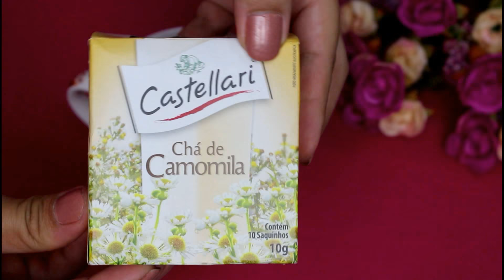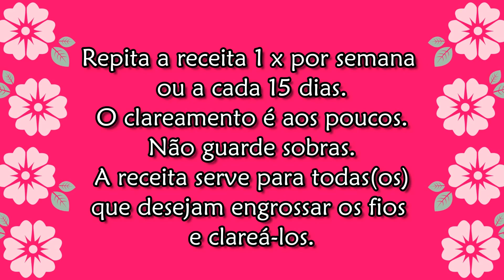Essa Hidratação Engrossa Cabelo Fino e Clareia os Fios Sem Química / Cabelo Lindo e Brilhante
ESSA HIDRATAÇÃO ENGROSSA CABELO FINO E CLAREIA OS FIOS SEM QUÍMICA / CABELOS LINDOS E BRILHANTES

HOJE VOCÊ VAI APRENDER A COMO CLAREAR OS CABELOS SEM QUÍMICA EM POUCOS DIAS E AINDA ENGROSSA OS FIOS FINOS E RALOS. CLAREAMENTO NATURAL FÁCIL! COMO CLAREAR OS CABELOS SEM QUÍMICA NENHUMA GENTE!

Muitas pessoas tem o desejo de clarear os cabelos mas não querem estragar os fios com químicas pesadas como descoloração. Até algumas preferem um clareamento mais natural, então a receita de hoje é justamente isso, uma receita caseira para clarear os cabelos gradativamente, aos poucos, a final de contas se trata de uma receita caseira e não uma química.
A receita é potente porém não estraga os cabelos, serve para cabelos naturais e cabelos tingidos também. Em cabelos naturais o resultado é mais rápido é claro e em cabelos tingidos dependendo da saturação do fio pode funcionar ou não.

Essa receita é maravilhosa para engrossar os fios ralinhos e finos devido uso excessivo de químicas, descolorações ou danos ambientais e mecânicos como secador e chapinha.
Resultado incrível! Teste e Comprove.

OBS:

♥ QUEM NÃO QUISER CLAREAR OS FIOS PODE SUBSTITUIR O CHÁ DE CAMOMILA POR CHÁ VERDE OU CHÁ DE JABORANDI.

♥ ESSA RECEITA É UMA HIDRORECONSTRUÇÃO = HIDRATAÇÃO + RECONSTRUÇÃO

Música